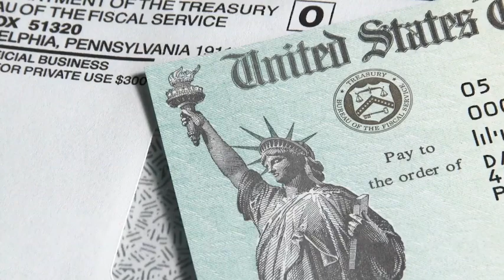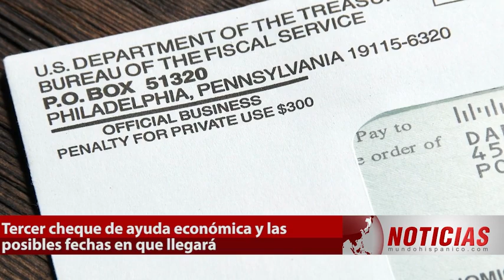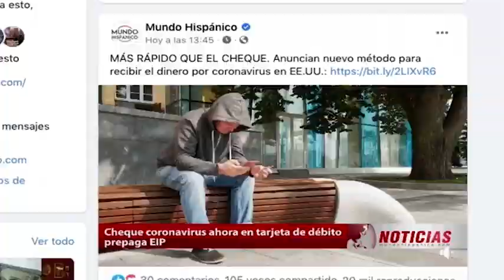Tercer cheque de ayuda económica y posibles fechas en que llegará | Noticias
El tercer cheque de ayuda económica fue aprobado la semana pasada y las personas ahora se interesan por saber las fechas en que llegará. Algunos ciudadanos han corrido con ‘suerte’ y ya tienen en sus bolsillos la ayuda de $1,400 dólares, mientras que otros continúan esperando. Es por eso que le compartimos las posibles fechas en que recibirá la ayuda.

A finales de la semana pasada, el Departamento del Tesoro y el Servicio de Rentas Internas (IRS) informaron a través de un comunicado que ya habían emitido 90 millones de pagos del Plan de Rescate Estadounidense. Sin embargo, aun les queda trabajo por hacer, ya que “como se anunció la semana pasada, los pagos de impacto económico se están enviando por etapas a millones de estadounidenses en las próximas semanas”.